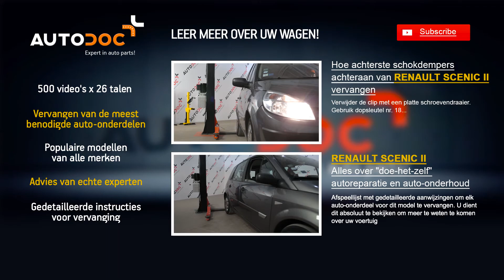Hoe de RENAULT SCENIC 2 luchtfilter motor vervangen Handleiding | Autodoc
Hoe de RENAULT SCENIC 2 2003, 2004, 2005, 2006, 2007, 2008, 2009, 2010 luchtfilter motor vervangen Handleiding | Autodoc

Op onze website vindt u een uitgebreid aanbod aan auto-onderdelen van uw voorkeur

We hopen dat deze video behulpzaam was voor u. Klik op ""I like this"", schrijf u in op ons kanaal en volg de updates. Alle plezier is onderweg!

Meer dan 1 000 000 reserveonderdelen voor eender welke wagen momenteel beschikbaar voor aankoop op onze